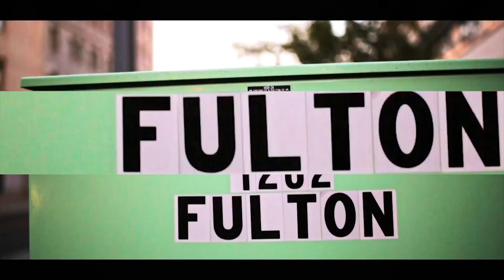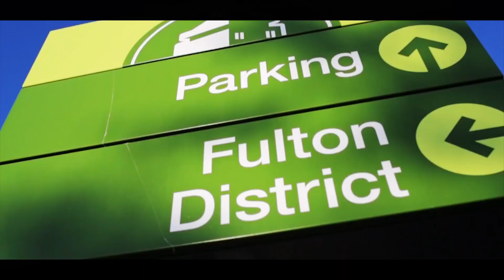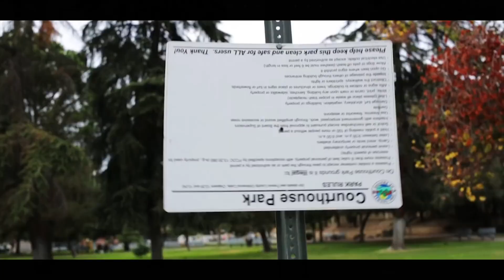The Points - DownTown Baby Feat. Fashawn (Music Video)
The Points x Fashawn - DownTown Baby  Music Video Filmed In Downtown Fresno, California Produced By Kpizzle Video Prod By  EFG
Follow The Points On IG @thepoints559
Follow Fashawn On IG  @Fashawn